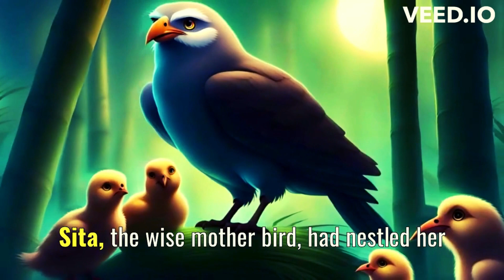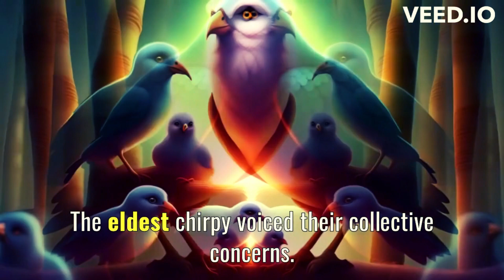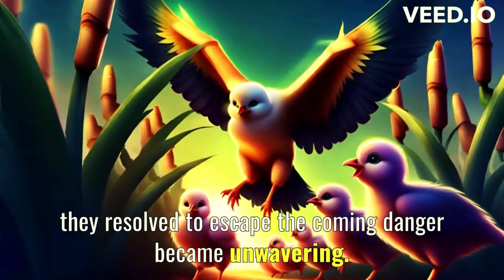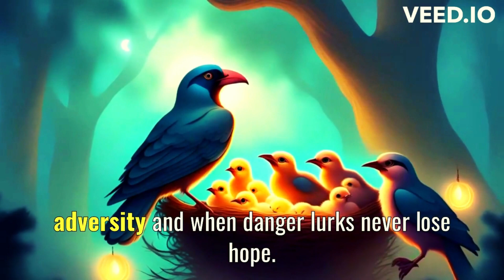Wise Bird And Lazy Farmer | Motivational Story | Best Short Story In English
Wise Bird And Lazy Farmer | Motivational Story | Best Short Story In English @Bebeliever

In the heart of a sprawling sugarcane field, a small avian family found its refuge. Sita, the wise mother bird, had nestled her four precious chicks amidst the towering sugarcane stalks. Their home was a haven, where the world was a tapestry of rustling leaves, golden sunlight, and a symphony of birdsong.
One sunny morning, an air of excitement swept through the sugarcane field as Ravi, the Farmer's Son, dashed into the scene. He was joined by his friends, their eyes dancing with anticipation.
Ravi: (Exuberantly) "Hey, guys! Look here! The crops are ripe and ready, and tomorrow, we shall cut them!"
[The field echoed with their gleeful chatter. Meanwhile, Sita, perched on the edge of her nest, overheard their words, and a shiver ran down her spine.]
Ravi's announcement filled the air with a sense of impending doom. Her chicks, still too young to fly, huddled close and quivered with fear. The eldest, Chirpy, voiced their collective concerns.
Chirpy: (Apprehensively) "Mom, what are we going to do? We can't fly yet, and if they cut the crops, we'll be in grave danger!"
Sita, a wellspring of comfort and wisdom, replied with a reassuring smile.
Sita: "Fear not, my little ones. We've faced such trials before, and we've always found a way."
As the days passed and Ravi's proclamations continued, an air of urgency swept through the nest. The chicks, feeling the impending danger, began to panic. They fluttered their wings desperately, attempting to lift themselves off the ground. Though still too small to fly, their efforts did not go in vain. Day by day, their tiny wings grew stronger, and their resolve to escape the coming danger became unwavering.
Chirpy, the eldest chick, practiced tirelessly, hopping from stalk to stalk, while Fluffy, the second chick, watched and mimicked. Even the two youngest chicks, Twinkle and Sparkle, tried their best to keep up. As the sun set each day, the sugarcane field transformed into a training ground, the little chicks learning to master their newfound ability.
Then, one fateful day, the Farmer himself stepped into the field with an unwavering air of determination.
Farmer: "Ravi, the crops are ripe. Tomorrow, I shall cut them myself."
The words sent shivers down their tiny spines. The Farmer's direct involvement spelled imminent danger, and their incapacity to fly rendered them utterly vulnerable.
Sita: (Softly, yet resolute) "My little ones, the time for taking chances has passed. Tonight, we must leave our sanctuary and fly to the nearby tree."
As the sun dipped below the horizon, they embarked on a daring escape under the veil of darkness. Sita led her precious brood to the nearby tree, their new haven. They perched high in its branches, hidden from view, and observed the Farmer as he approached to harvest the sugarcane, an empty nest the only trace of their existence.
The following day, the Farmer toiled relentlessly, his eyes darting around the field in search of the birds that had graced his sugarcane patch. Yet, the nest remained deserted, the birds far from sight.
As the sun dipped below the horizon, Ravi, the Farmer's Son, gazed forlornly at the abandoned nest. He realized that the birds who had once called the sugarcane field their home had vanished, leaving only an empty nest as a silent testament to their bravery.
In their new sanctuary, Sita gathered her chicks close, sharing a timeless lesson.
Sita: "My dear ones, remember, in the face of adversity, and when danger lurks, never lose hope. Even when it seems impossible, we can always find a way to protect our family."
With their wings outstretched against the backdrop of the setting sun, they soared to new horizons, their journey a reminder that in every challenge, fortune often favors the brave. The Sugarcane Sanctuary, once a place of safety, had now become a beacon of resilience and determination for all who would hear their story. And it also showed that when one takes ownership, they're more likely to follow through with their commitment, as the Farmer did when he declared that he would cut the crops himself.

Disciplined Thinking, Zen Story, Inner Harmony, Mindfulness, Self-Discovery, Success, Happiness, Transformative Journey, Zen Master